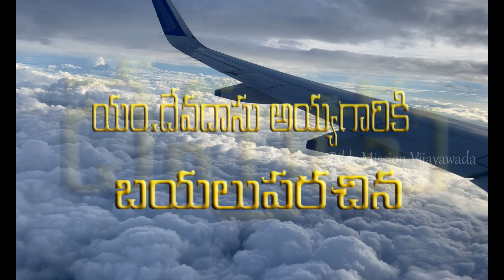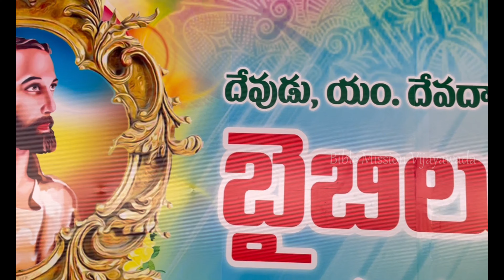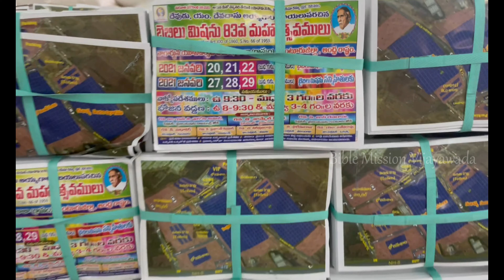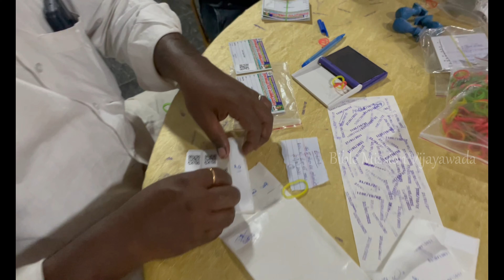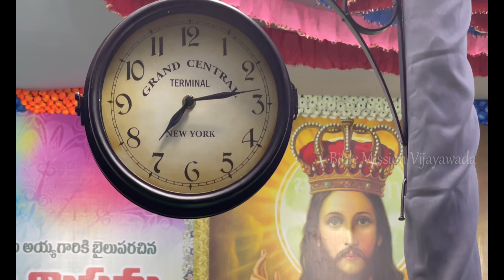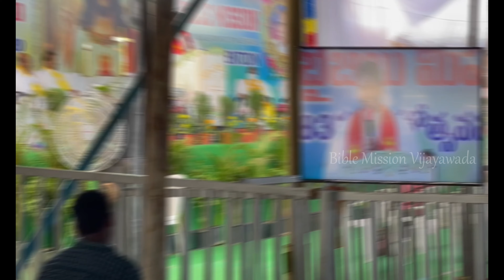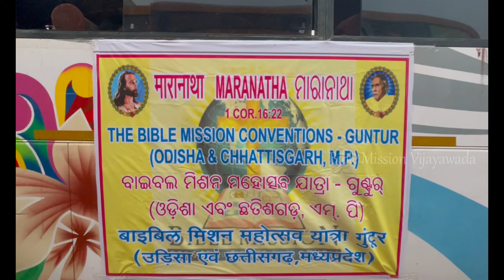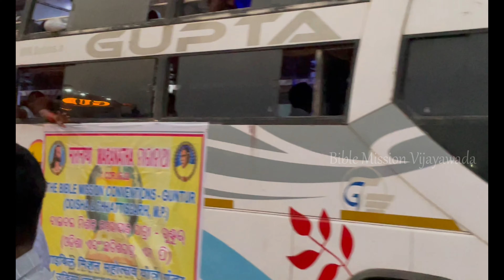MAKING OF MAHOTHSAVAALU || GUNTUR - ANDHRA PRADESH - INDIA || BIBLE MISSION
MARANATHA !

REV.P.JOHN DEVADAS,BIBLE MISSION CHURCH,
ISLAMPET,VIJAYAWADA-520001.

SHARE  YOUR RESPONSES HROUGH YOUR VALUBLE COMMENTS

MARANATHA.